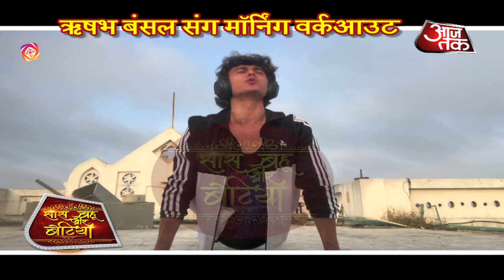Fitness Dayout With Ansh Sinha Aka Rishabh Bansal Of Tera Yaar Hoon Main!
Checkout how is Ansh Sinha keeping himself fit in this tough times & gives some fitness tips in this video..